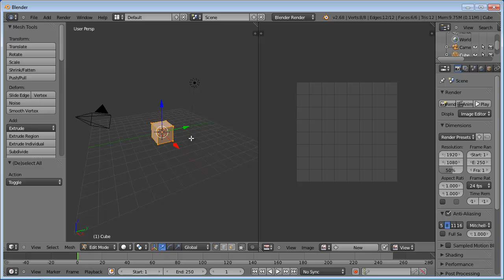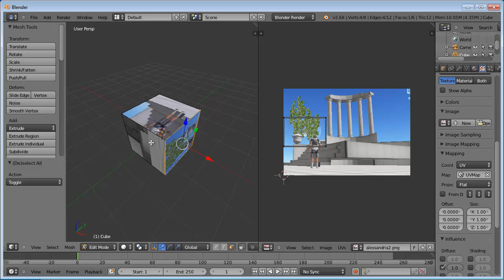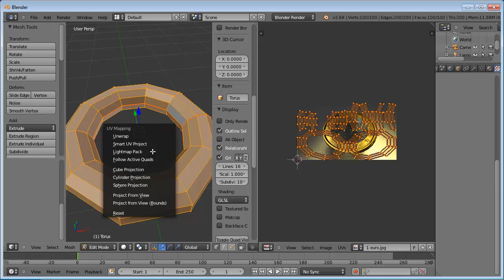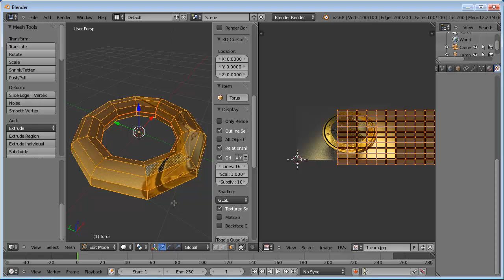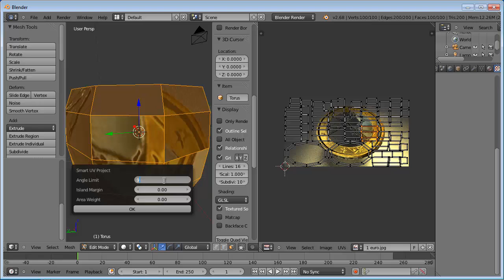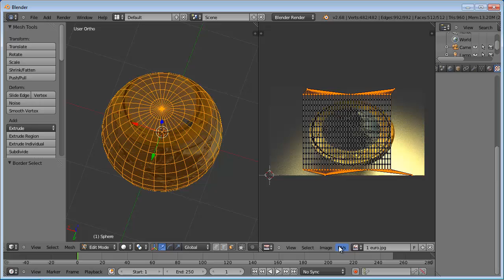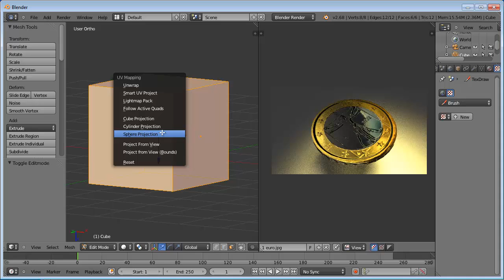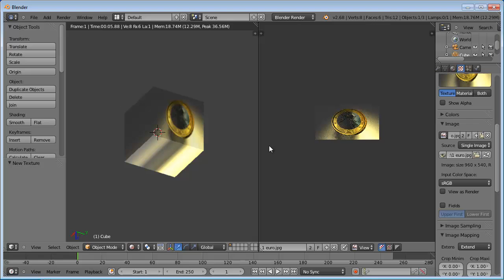Lezioni di Blender a Torino University SecondLife: metodi di unwrap ottobre 2013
Un riepilogo e una carrellata sui vari metodi con cui si può fare unwrap automatico con blender.